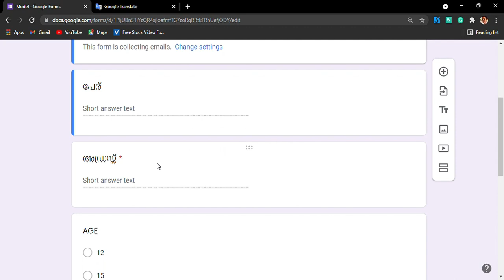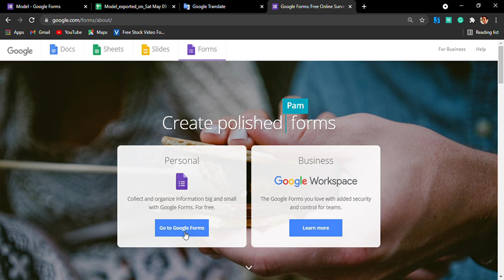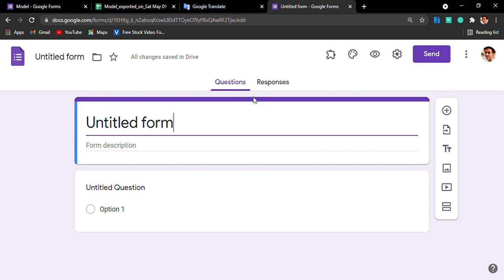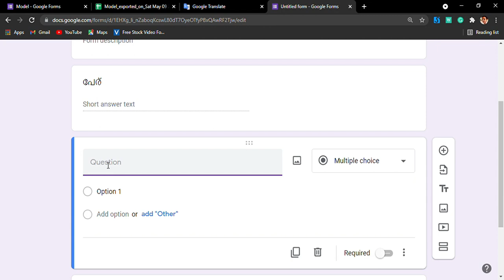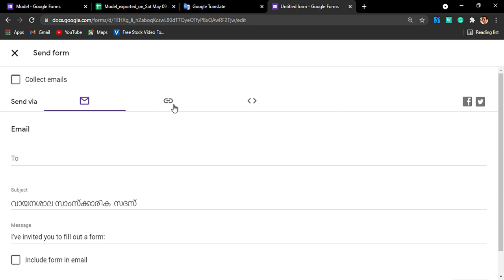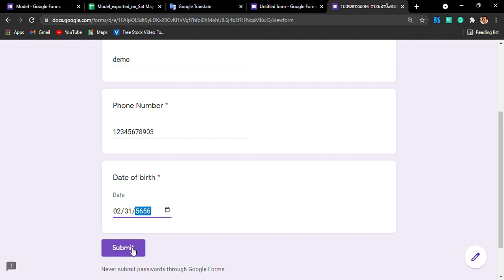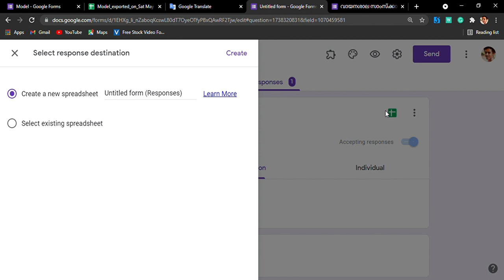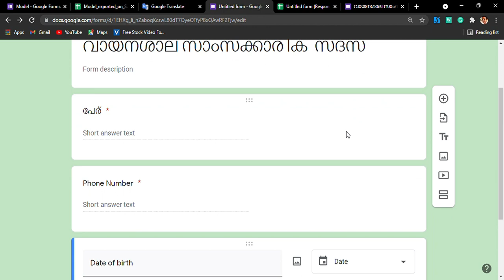കമ്പ്യൂട്ടറിൽ ഗൂഗിൾ ഫോം നിർമ്മിക്കാം | കേരള സ്റ്റേറ്റ് ലൈബ്രറി കൗൺസിൽ| നവ മധ്യമ സാക്ഷരത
കേരള സ്റ്റേറ്റ് ലൈബ്രറി കൗൺസിൽ|  നവ മധ്യമ സാക്ഷരത | ലൈബ്രററി പ്രവർത്തകർക്ക് വേണ്ടി തയ്യാറാക്കിയ  വീഡിയോ